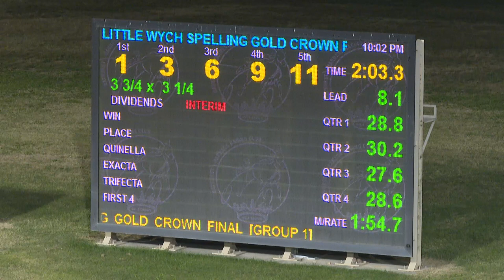2024 Bathurst Gold Crown Final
Fox Dan Wins The Bathurst Gold Crown Final At Bathurst Paceway Last Night.